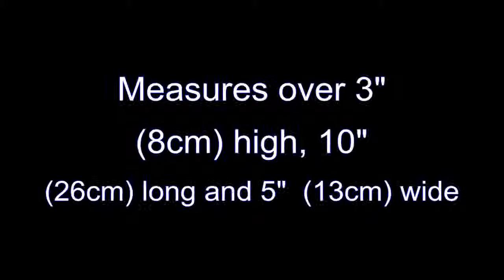Ninjago Cole Earth Driller 70502 (Toy)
Lego Ninjago Cole Earth Driller 70502

Ninjago Cole Earth is a great Lego set. The Lego Ninjago Cole Earth Driller 70502 is a very hot product, with record sales online. The product number for this is 70502. I certainly liked that the item had weapons include elemental earth blade and a katana. Additional features include turn the wheels to rotate the drill. It's 7.52&8243H x 10.31&8243L x 2.4&8243W and it has a weight of 0.83 lbs. The Lego set comes with a warranty of no warranty from Lego Ninjago. Best price for the popular ninjago cole earth , click on the hyperlink below.